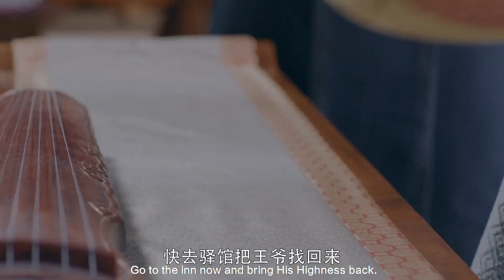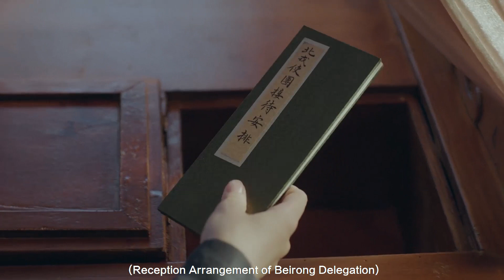灰姑娘以身试毒成功找到破案线索，顺藤摸瓜查出凶手还找到霸道王爷被陷害的重要证据。《少女大人EP18》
⭐️ 视频来源于电视剧《少女大人》

剧情简介：梵延纳国越境入侵，十九岁的齐王萧衍之（张凌赫饰）临危受命，他浴血奋战扭转战局，却在最终洪谷之战中身中埋伏，全军覆没。死里逃生回到朝堂上的齐王遭到云王追责问罪，兵权被卸。面对云王扶持幼帝登基，暗夺皇权，齐王和小皇帝达成默契，选择暂时退让。自此之后，齐王不再过问朝纲之事，私下化名裴昭，开始游戏人间。实则暗中调查，誓要还当年兵败一个真相。
因调査贩灾银丢失案，裴昭在清水县偶遇明镜署少署苏瓷，因对其冷淡的个性和超高的破案能力产生兴趣，结伴同行。途中，裴昭与苏瓷（陈瑶饰）结识了飞云山庄少庄主谢北溟和毒王之女董如双，四人结成探案小分队。随着案件—个个被侦破，危险也逐渐临近。苏瓷的真实身份被揭开，当年战争的真相渐渐浮出水面，探案小分队卷入朝廷的权利之争，真相、爱情、友情、亲情等重重考验接踵而来。